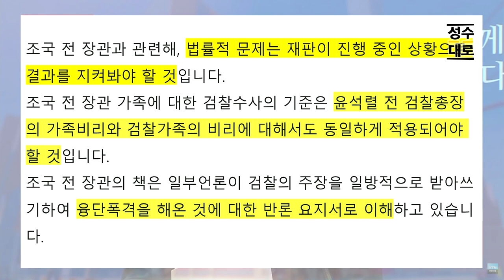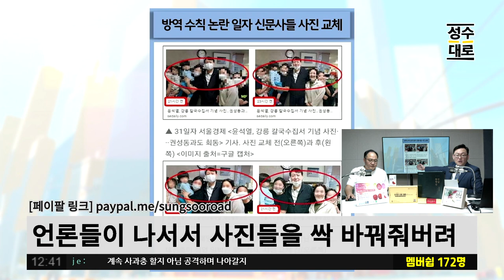송영길 기자회견 중 조국 발언에 담은 숨은 의미 해설 | 김성수 최요한의 잡탕찌개 (짤)